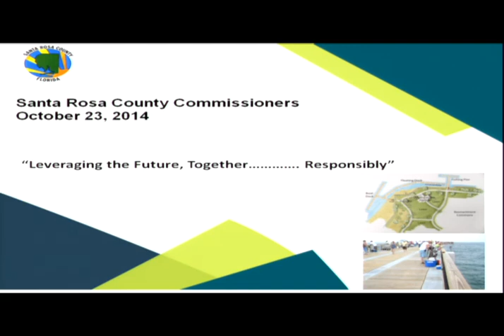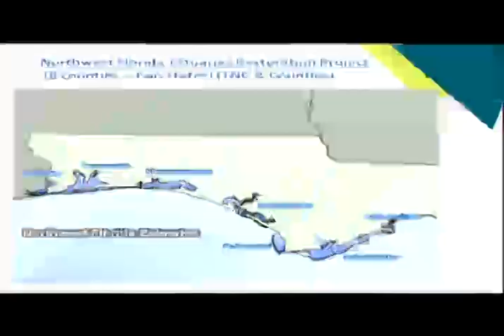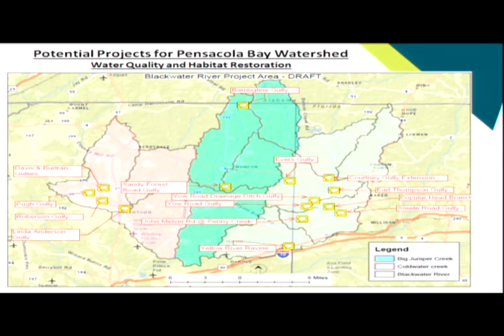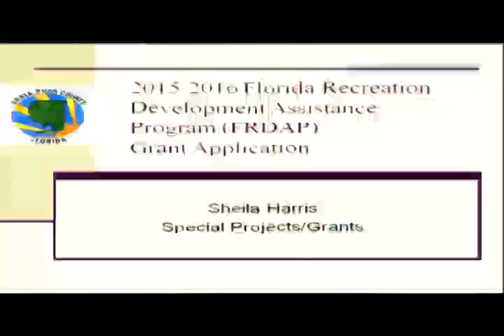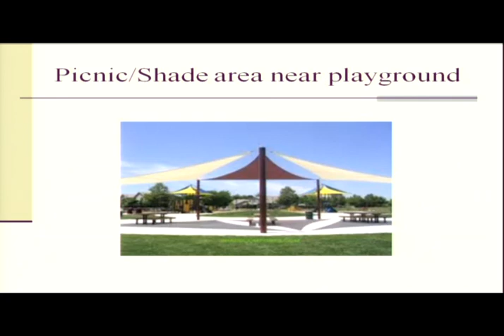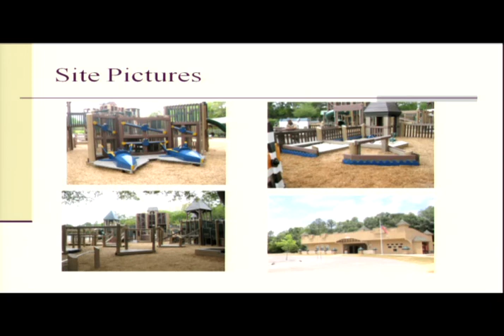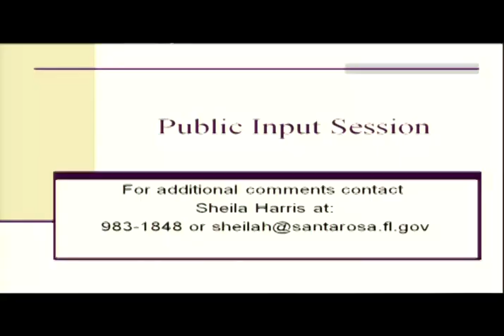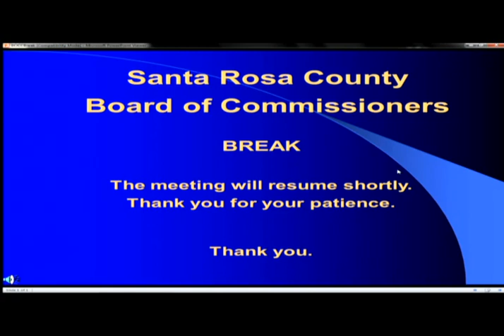October 23, 2014 - Commissioner Regular - Santa Rosa County Board of County Commissioners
9:00 AM, Santa Rosa County Administrative Center Complex, 6495 Caroline Street, Milton